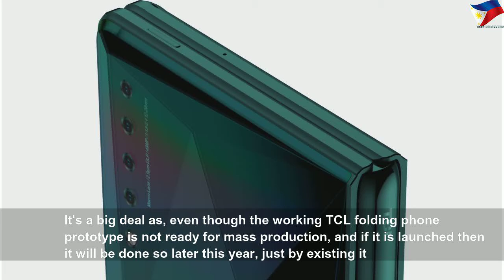CES 2020: TCL foldable phone could be trouble for Motorola Razr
CES 2020: TCL foldable phone could be trouble for Motorola Razr | Nice Right